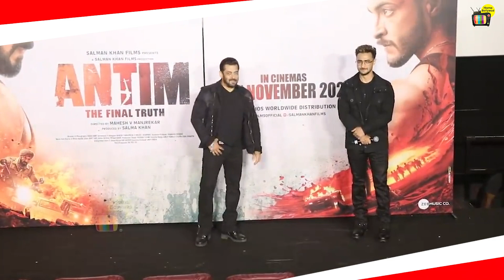Heroine के Sath ऐसे क्या कर दिया Aryush ने बेहद Sharminda हो गए B haijaan